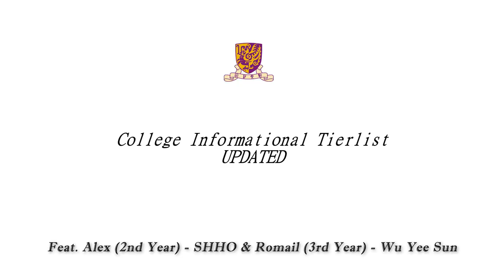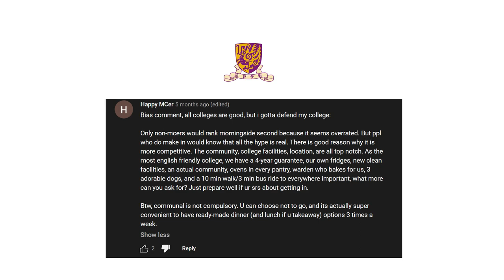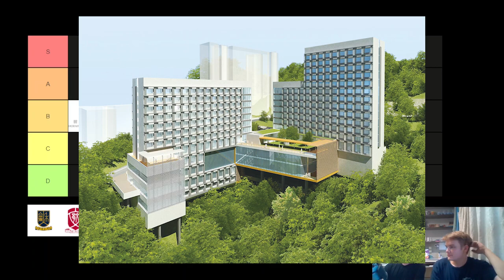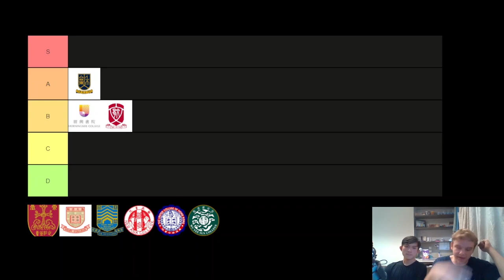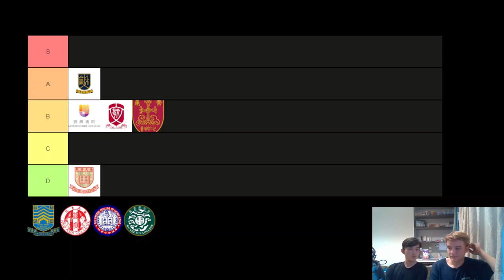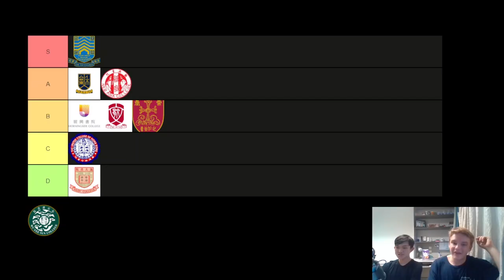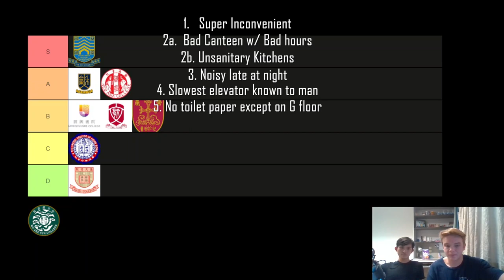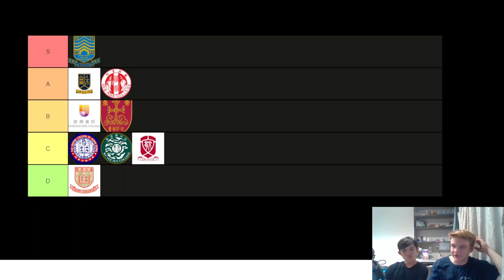2023 CUHK College Guide - Comprehensive College Tier List - UPDATED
Chapters:
0:00 Introduction
1:31 Morningside
6:33 Lee Woo Sing
8:24 CW Chu
10:41 Chung Chi
12:12 Shaw
13:51 S.H.Ho
15:52 New Asia
18:20 United
19:50 Wu Yee Sun
24:26 Conclusion